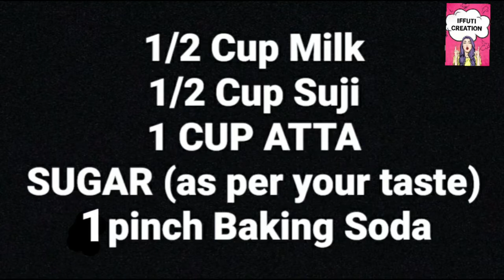Hidden Banana Bites